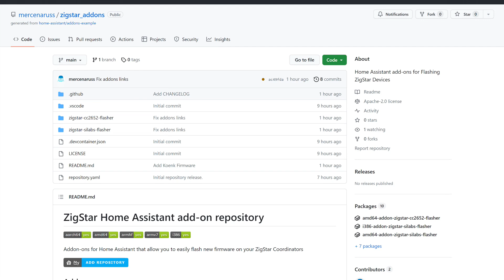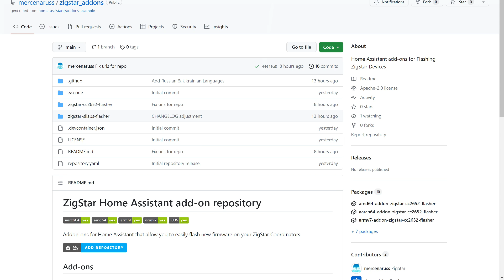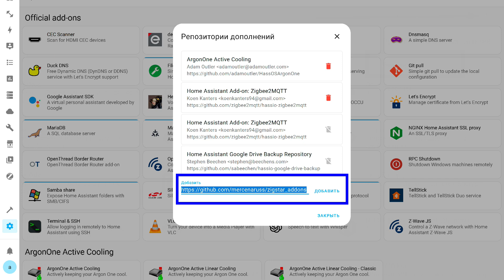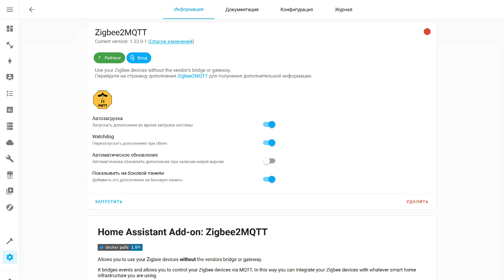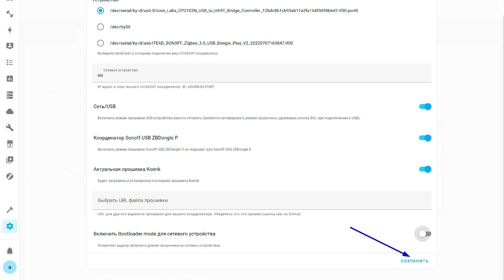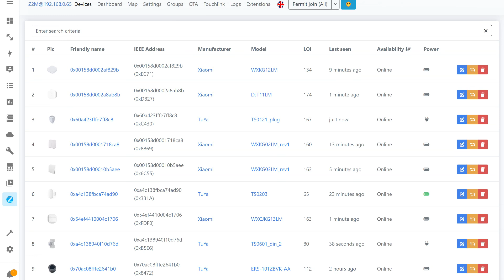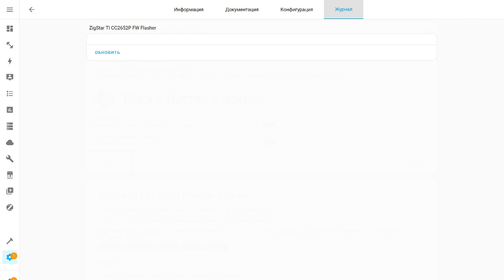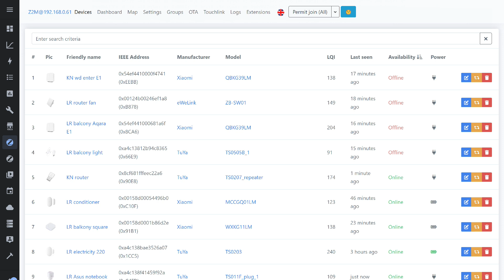Home Assistant Zigstar Add-on - автоматическое обновление прошивок Zigbee координаторов CC2652P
Обзор посвящен новому аддону для Home Assistant, который создал автор популярной серии Zigbee координаторов Zigstar. Аддон предназначен для автоматизации процесса обновления прошивки Zigbee координаторов на базе модуля CC2652P - таких как USB стик Sonoff ZBDongle-P, сетевых координаторов серии Zigstar. Причем как в случае с Sonoff так и с Zigstar - прошивка проводится на лету, без необходимости физического доступа к устройству.

00:00 - Вступление
01:47 - Установка
03:15 - Sonoff ZBDongle P
05:59 - Zigstar LAN, POE
08:37 - Вывод